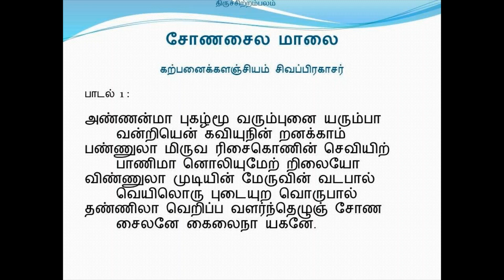சோணசைல மாலை - பாடல் 1 (கற்பனைக்களஞ்சியம் சிவப்பிரகாசர்)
பாடல் 1 :

அண்ணன்மா புகழ்மூ வரும்புனை யரும்பா
        வன்றியென் கவியுநின் றனக்காம்
பண்ணுலா மிருவ ரிசைகொணின் செவியிற்
        பாணிமா னொலியுமேற் றிலையோ
விண்ணுலா முடியின் மேருவின் வடபால்
        வெயிலொரு புடையுற வொருபால்
தண்ணிலா வெறிப்ப வளர்ந்தெழுஞ் சோண
        சைலனே கைலைநா யகனே.